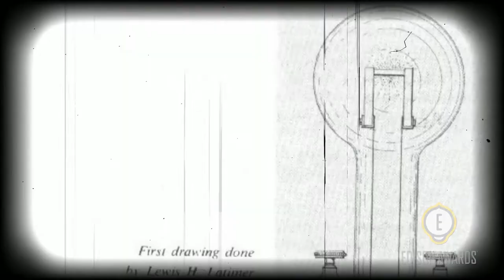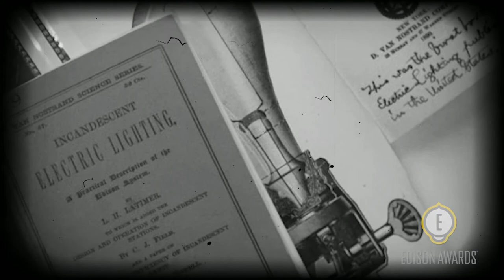Introducing Lewis Latimer